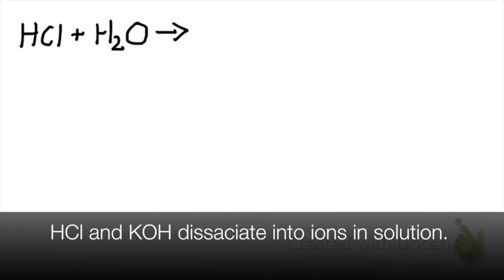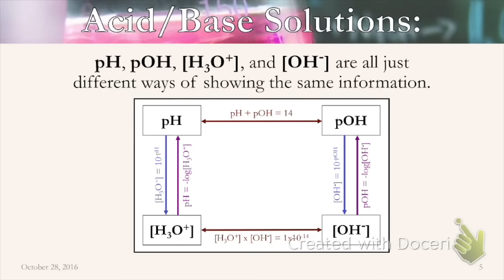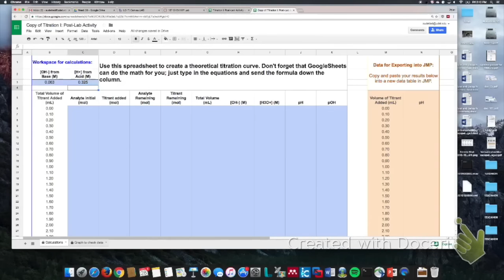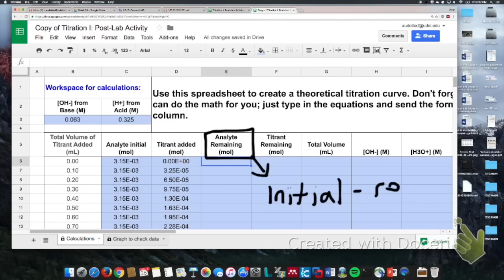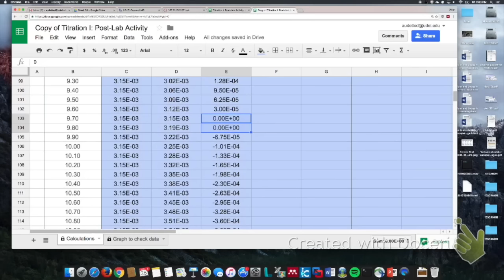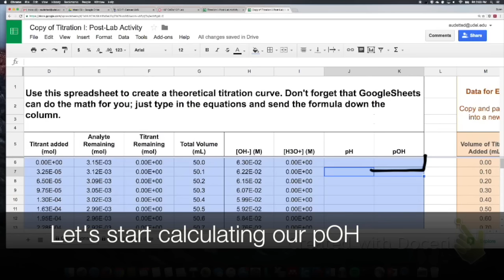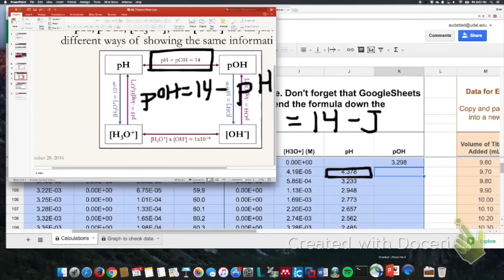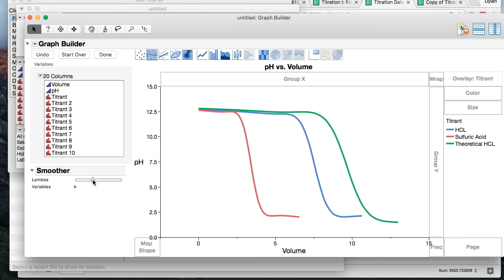performing and graphing theoretical titrations